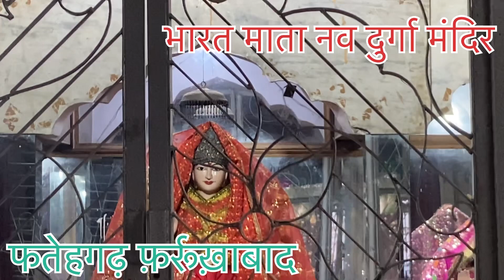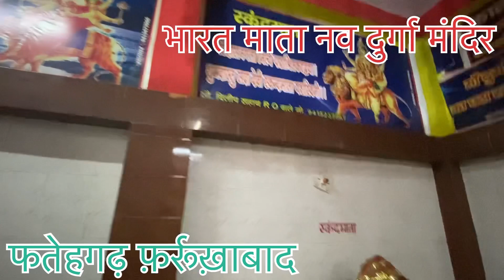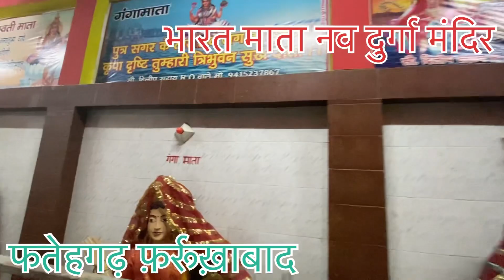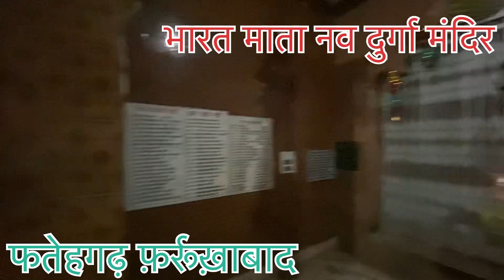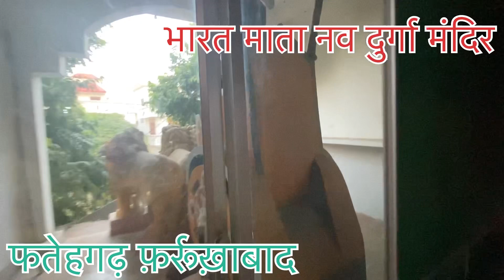प्रसिद्ध भारत माता नव दुर्गा मंदिर फतेहगढ़ फ़र्रूख़ाबाद#famous temple mandir Bharat mata Fatehgarh